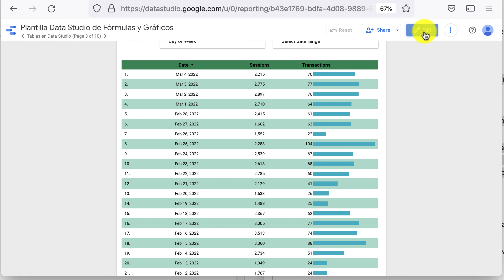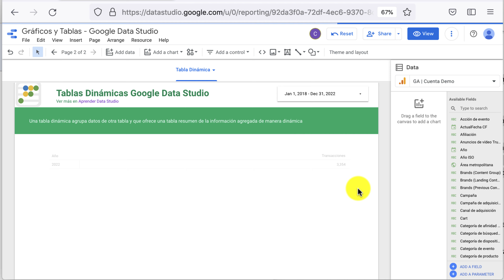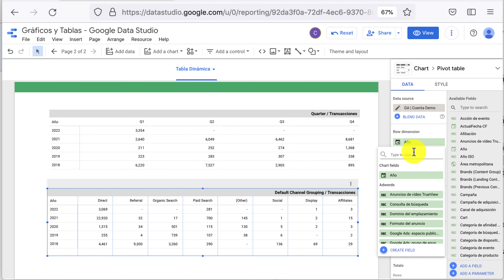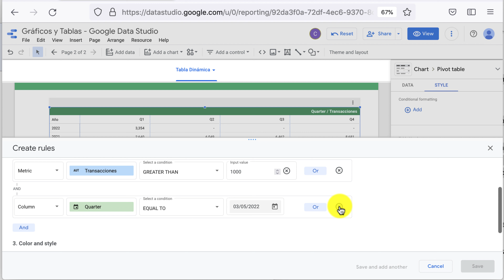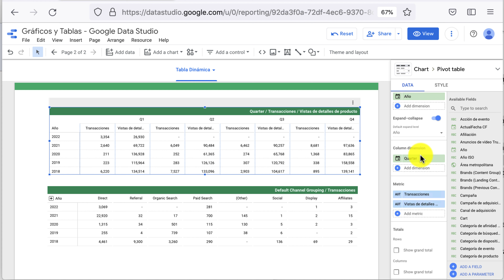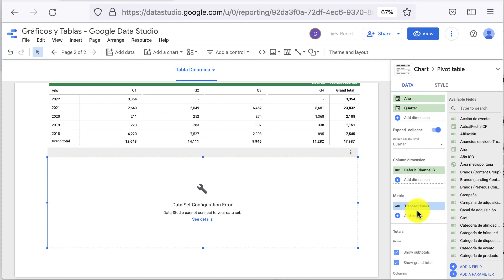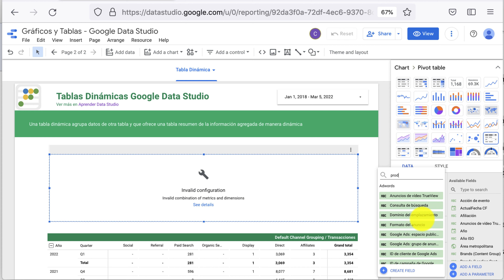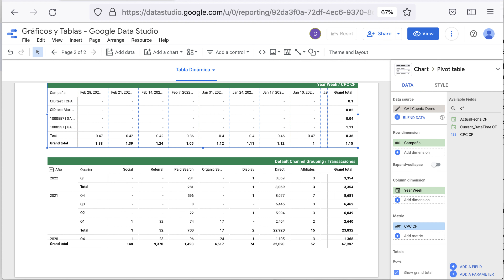Tablas Dinámicas en Looker Studio 📈 Curso Looker Studio 2023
👇👩‍💻LÉEME / DESPLIÉGAME 👇👩‍💻

Las tablas dinámicas o pivot table son elementos esenciales para obtener insights en Data Studio. Gracias a su capacidad de agregar o resumir información, podemos encontrar patrones de una manera más fácil y hacer seguimientos.

Por ejemplo:
⦿ Ventas semana a semana y por canal digital (u offline, si subimos un csv)
⦿ Nivel de calidad de palabras claves por campañas y tipo de campañas
⦿ Leads conseguidos por un comercial por día de la semana y producto o servicio que vende

En este vídeo veremos cómo se crean las tablas dinámicas en Google Data Studio y cómo podemos sacarles el máximo partido. Veremos que son capaces:

⦿ Agrupar o expandir información
⦿ Resaltar la información a destacar (positiva o negativa)
⦿ Ser objeto de filtros ... ¡o ser el propio filtro!

Y no te quedarás con la duda de...¿qué ocurre con los campos calculados?¿Tenemos que recalcularlos?

Todo esto y más en el vídeo

⚠️ REQUISITOS ⚠️
⦿ Fuente de datos con dos o más dimensiones y una o más métricas

👩🏻‍🎓QUÉ APRENDERÁS👨🏾‍🎓
✅ Crear tablas dinámicas ('pivot tables') en Data Studio
✅ Comandos avanzados en las tablas dinámicas
✅ Personalizar las tablas dinámicas en GDS

📌 ÍNDICE 📌
00:00 Intro
01:20 Crear tablas dinámicas en Data Studio
07:42 Tablas Dinámicas avanzadas
08:15 Personalizar tablas dinámicas
10:33 Barras y mapas de calor
11:35 Totales y Subtotales en tablas dinámicas
13:35 Filtros
19:35 Campos calculados en tabla dinámica